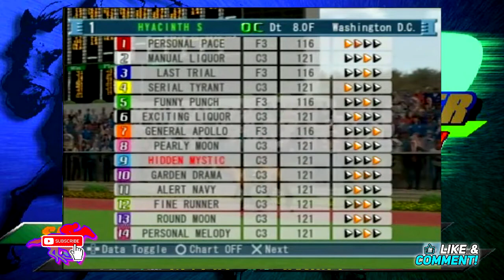Horse Racing Games - Gallop Racer 2004 - Episode 123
We're back with some more horse racing games content, today we are playing Gallop Racer! 🔶Purchase Horse Racing Manager 2🔶